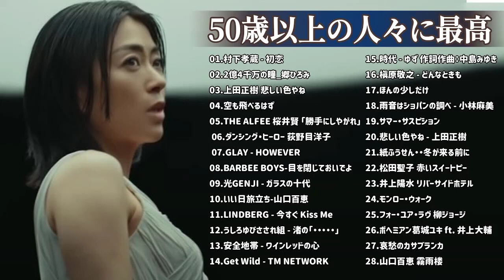50歳以上の人々に最高の日本の懐かしい音楽 🍀 心に残る懐かしい邦楽曲集 🍀 邦楽 10,000,000回を超えた再生回数 ランキング 名曲 メドレー #62